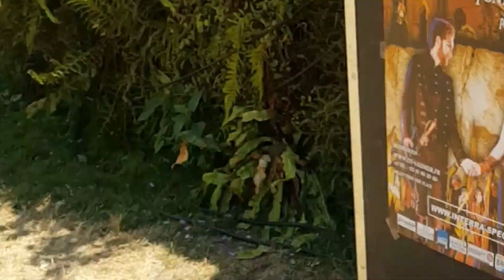Arnaud Guille en Concert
Rock Doué la Fontaine 07 2019 avec: Alain Duret (drums), Alain Lirola (basse), Cristian Boutin (clavier), Wilfried Voyer (guitare) et Arnaud Guille (chant)